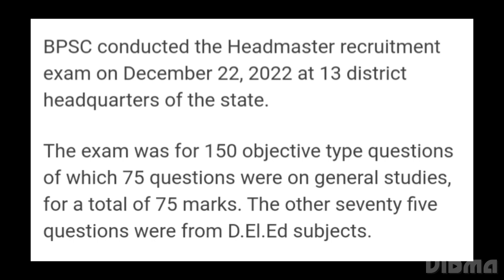BPSC HEADMASTER RECRUITMENT WRITTEN EXAM RESULT RELEASED TODAY, HOW TO DOWNLOAD,CUTOFF